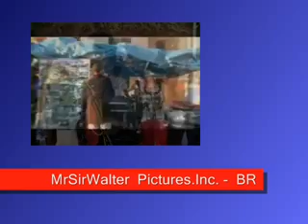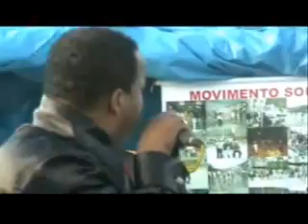Movimento Soul BH -Apresentado por Sir Walter Soul no B. Serra - Palco do Soul.